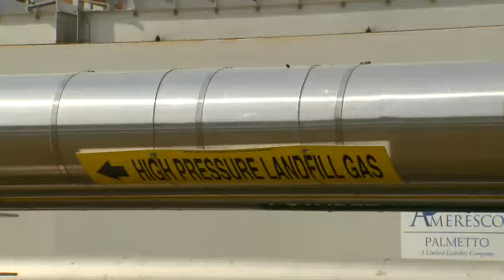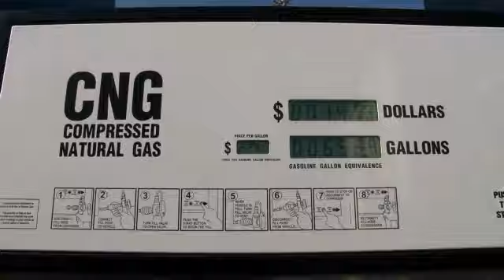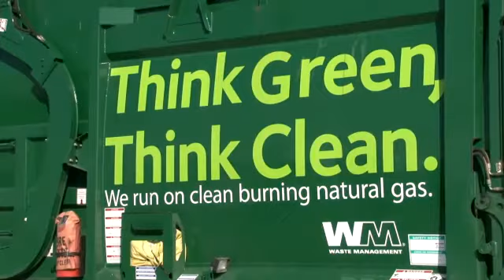Landfills Convert Biogas Into Renewable Natural Gas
Find out how thousands of U.S. landfills are converting organic waste into clean natural gas for electricity, heat, or transportation fuel.